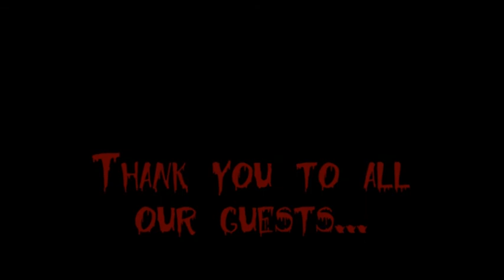Craigieburn Halloween Haunted House - Best Scare 2017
This was by far the BEST scare of the night that was caught on CCTV.